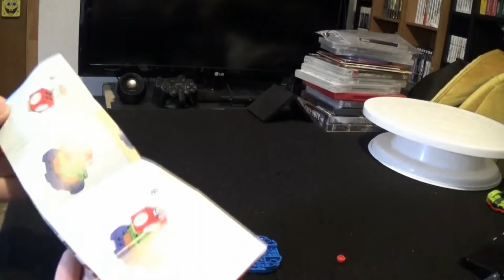LEGO Super Mario - Super Mushroom Surprise Expansion Polybag (30385) Speed Build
Set: 30385
Pcs: 18
M.S.R.P.: $ 4.99 USD
Year: 2020